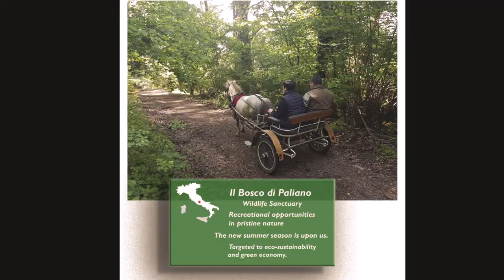The Woods of Paliano Takes Off. Finally, the new season is upon us. Il Bosco di Paliano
We are ready for the next opening! The Woods takes off.

Finally, the new season is upon us. April 3rd is the first opening day of the season. Many related activities and innovations are in store for you at Il Bosco di Paliano!

For your online purchase, click on ⏩ and pick it up at the Bosco ticket office on the first day of opening.

Subscriptions are not really nominative and are valid for one calendar year. 🎯

Buongiorno,
IL BOSCO DECOLLA! 🎯
l 3 Aprile è il primo giorno di apertura della stagione. Tante le attività e le sorprese!
La Banda Musicale di Paliano si esibirà al Bosco alle ore 12,00.
Una Mongolfiera si alzerà dal grande prato del Bosco per far vivere a chi vorrà un'esperienza unica!
Dalle 16,00 alle 18,00 bambini e adulti potranno effettuare in piena sicurezza un volo ancorato di 20 mt. per godere dall'alto la maestosità del territorio.
I posti sono limitati, non è possibile prenotare, consigliamo di acquistare in biglietteria, la mattina all'arrivo, anche il biglietto per il volo al fine di assicurarsi l'avventura.
Il costo del biglietto per il volo in mongolfiera è di 15,00 a persona. Durata 5 minuti circa. Massimo 5 persone a salita.

ULTIMI GIORNI PER ACQUISTARE, IN PROMOZIONE, GLI ABBONAMENTI AL BOSCO!!
Per tutto il mese di Marzo possibilità di acquistare on line l'abbonamento intero (25,00 euro) e ridotto (15,00 euro) con il 20% di SCONTO.

Gli abbonamenti non sono nominativi e valgono un anno solare.
Acquisto on line ⏩ e ritiro presso la biglietteria del Bosco il primo giorno di entrata.

VIENI A VIVERE LA NATURA!!!